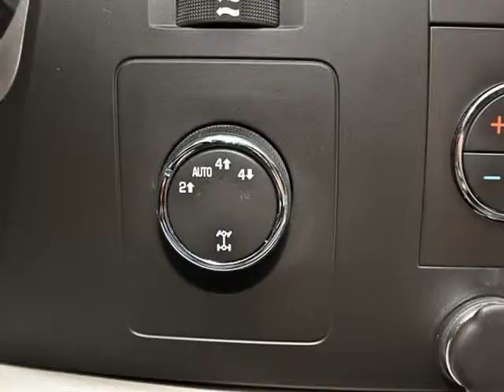2010 Chevrolet Silverado 1500 4WD Ext Cab 143.5" LT (San Antonio, Texas)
2010 CHEVROLET 1500 EXTENDED CAB LT 4WD:SHEER SILVER METALLIC/LIGHT TITANIUM/EBONY

 *5.3L V8 SFI OHV 16V*LT TRIM*NITTO (325/60R18)*18&quot; MB WHEELS*CLOTH*4X4*REMOTE KEYLESS ENTRY*HOMELINK SYSTEM*ON STAR*CRUISE*TRAILER BRAKE CONTROL*TRACTION CONTROL*DUAL CLIMATE CONTROL*AM/FM/CD PLAYER*SATELLITE RADIO*AUXILIARY READY*

 At Auto Group of San Antonio, we represent and sell some of the nicest pre-owned luxury vehicles on the market. Let us show you why we have become one of Texas&amp;#39;...